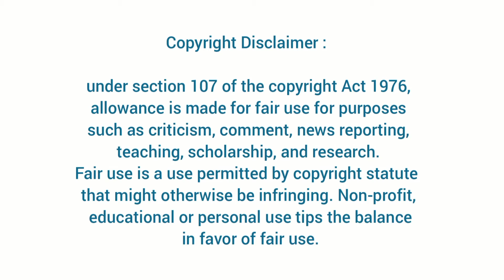Zayn Malik is worried for his kid Khai!!😞 |Breaking with Gigi?? | Trendy Talkoods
Video Description: Zayn Malik is worried for his kid Khai!!😞 |Breaking with Gigi?? | Trendy Talkoods